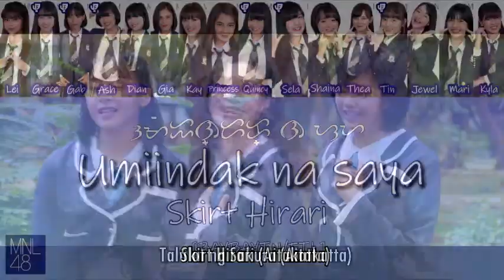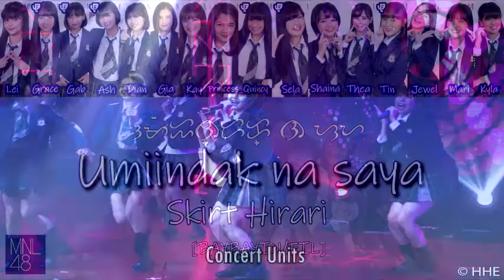MNL48's Gabrielle Skribikin (Gabb): MNL48 TEAM L MEMBER (Facts and History)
Gabrielle Skribikin is a member of MNL48's Team L.

Catchphrase: When I say "Uni" you say "Gabb"! Uni! (Gabb!) Uni! (Gabb!) Hello everyone, my name is Gabb!

History 2018
• In April, was ranked 10th in the first 1st General Election and joined MNL48 as part of the group's 1st Generation.
• On May 2nd, was promoted to Team L (Team L Formation).
• On May 19th, had her first appearance on MNLaugh.
• On May 21st, had her first appearance on MNLife.
• On September 10th, had her first appearance on MNL48 i-School.
• On September 28th, was part of the Senbatsu for MNL48's debut single Aitakatta.
2019
• On January 27th, was one of the 10 chosen representatives of MNL48 on the first AKB48 Group Asia Festival in Bangkok.
• On April 27th, was ranked 12th in MNL48's 2nd General Election.
• On November 25th, served as the center for MNL48's 5th single High Tension.
2020
• She was part of Team L's Shonichi of MNL48's 1st Stage on February 1st.
• Was announced as one of the centers for MNL48's 6th single RIVER with Abelaine Trinidad.
• On June 14th, appeared on the "Yes Sir" episode of Ipaglaban Mo as a supporting role.
• On December 6th, appeared at the Pinoy Big Brother Connect opening night.
• On December 20th, performed on the ABS-CBN Christmas Special 2020.
2021
• On January 3rd, performed on the main stage of ASAP.
• On January 14th, guested on Magandang Buhay.
• On January 18th and 23rd, performed on the 1st and last day of Japan Fiesta 2021.
• On January 24th, appeared on I Can See Your Voice.
• On February 20th, was ranked 10th in MNL48's 3rd General Election.

MNL48 Senbatsu Election
• 1st Senbatsu Election - #10 (Senbatsu)
• 2nd Senbatsu Election - #12 (Senbatsu)
• 3rd Senbatsu Election - #10 (Senbatsu)
Team History

Team L
Joined MNL48 on April 28, 2018 (1st Generation)
Formed Team L on May 2, 2018

Singles Participation
MNL48 A-Sides
• Aitakatta
• Koi Suru Fortune Cookie
• Kimi wa Melody
• High Tension (Center)
• RIVER (WCenter with Abelaine Trinidad)
• MNL48 7th Single
MNL48 B-Sides
• Sakura no Hanabiratachi (Aitakatta)
• Skirt, Hirari (Aitakatta)
• First Rabbit (Koi Suru Fortune Cookie)
• Igai ni Mango (365nichi no Kamihikouki)
• So long! (Kimi wa Melody)
• Green Flash (High Tension) (WCenter with Chelsey Yssacky Bautista)
Other MNL48-related Songs
• Dalawang Pag-ibig Niya

Units
Stage Units
MNL1 (PARTY ga Hajimaru yo)
Skirt, Hirari
Concert Units
MNL48 2nd Generation Members Team Concert: No To Oshihen!
• Glass wo Ware!
• Skirt, Hirari

Media Appearances
Web Shows
• MNLife (2018)
• MNLaugh (2018)
• MNL48 i-School (2018)
TV Shows
• It's Showtime (2018)
• Umagang Kay Ganda (2018)
• ASAP (2018)
• Letters and Music (2018)
• MYX Philippines (2019)
• iWant ASAP (2019)
• Myx Live! (2019)
• Magandang Buhay (2020)
• Going Live with Shelly Lazaro (2020)
• Ipaglaban Mo (2020)
• Pinoy Big Brother Connect (2020)
• I Can See Your Voice (2021)
Short Films
• MNL48 Presents: 2020 Vision (2020)

Trivia
• Name in Japanese: ガブリエル・スクリビキン
• Nickname in Japanese: ガブ
• Hobbies: Reading books and video editing
• Pet peeve: You talking but doesn't get your attention.
• One thing that she can't live without: Her family.
• Favorite comfort food: Matcha ice cream
• Favorite color: Black
• Favorite hair color: Ash grey
• Favorite drink: Chuckie chocolate milk drink
• Favorite book series: The Maze Runner
• She used to collect cute erasers when she was little.
• Can sleep with her eyes half-open.
• Scared of popping balloons.
• Often being shipped with Ashley Cloud Garcia (GAsh), but after she graduated from the group, Gabb is now being shipped to a lot of members, most notably, Ella Mae Amat and Coleen Trinidad.
• Describes herself as persistent, naughty but nice, and resilient.
• Of Finnish and Russian descent.
• Due to a sickness when she was a child, she had a hearing impairment. As a result, her right ear can't hear.
• She has six piercings.
• Loves watching anime.

Video Parts:
Gabrielle Skribikin: (00:00)
History 2018: (00:11)
History 2019: (00:45)
History 2020: (01:08)
History 2021: (01:39)
MNL48 Senbatsu Election: (02:06)
Team History: (02:19)
Singles Participation: (02:29)
Units: (03:12)
Media Appearances: (03:29)
Trivia: (04:17)
Outro: (05:26)